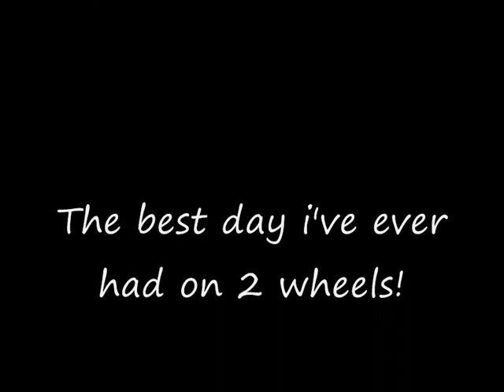Charlie Boorman's by any means 2 ride from Freshwater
The start of Charlie Boorman's new "By Any Means 2" trip. Starting from freshwater reserve on Sydney's northern beaches. By far the best bike ride i've ever been on!